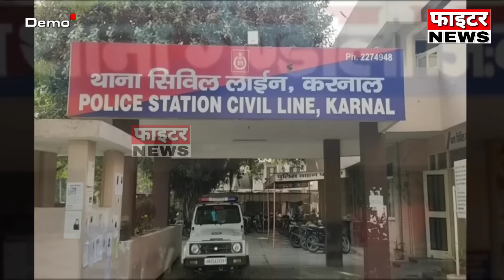04 अप्रैल : राजस्थान की शाम 7:15 बजे की 10 बड़ी खबरे। Fighter News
Fighter News

About This Video :

04 अप्रैल : राजस्थान की शाम 7:15 बजे की 10 बड़ी खबरे।